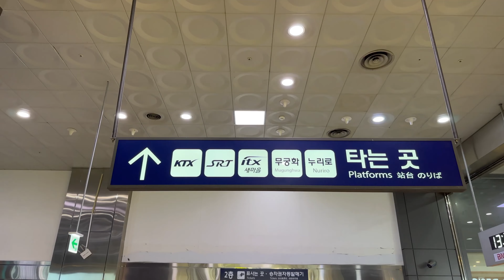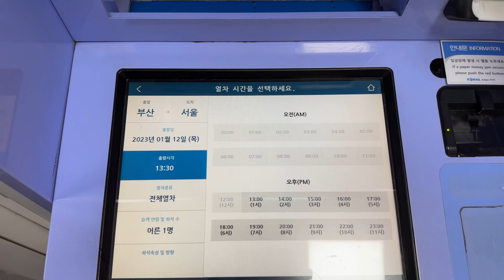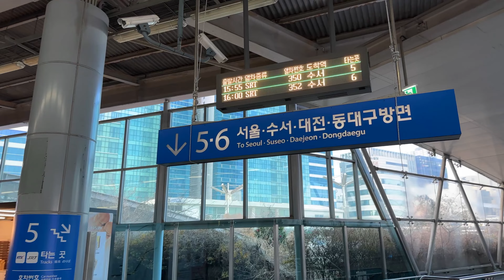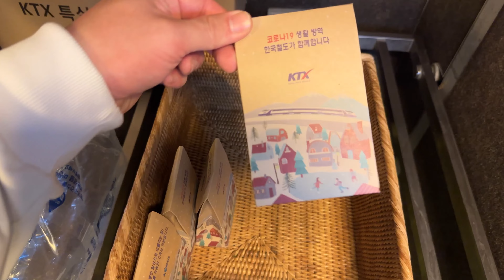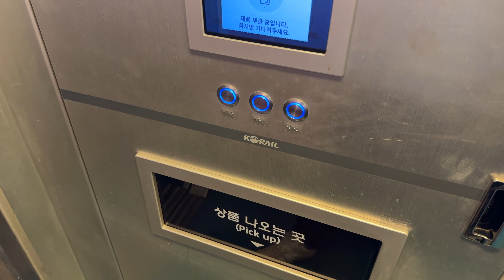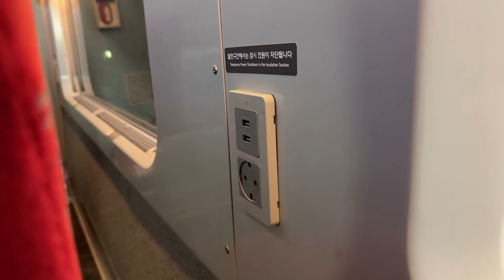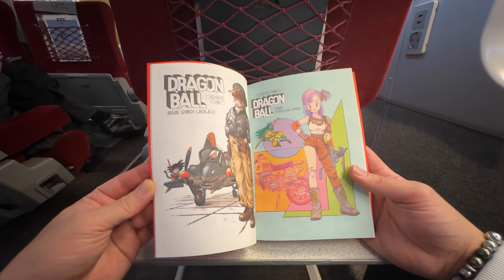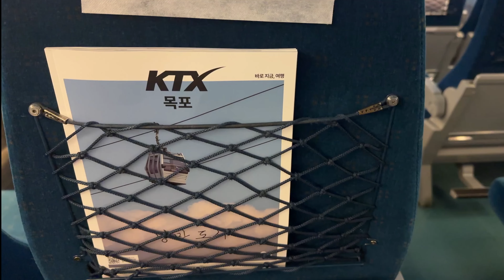First Class on a Bullet Train from Busan to Seoul | Korea Train eXpress (KTX)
Welcome to another special Korea edition of Albie Traveling. In this video, we will be going on a reasonably priced journey in first class from Busan to Seoul aboard the KTX, South Korea's high-speed train that connects major cities across the country. We'll explore the features and benefits of riding the KTX, from its speed and convenience to its comfortable seats and onboard amenities.
As we ride through the beautiful South Korean countryside, I'll share tips on how to purchase tickets, navigate the train stations, and make the most of your KTX experience.

Hop aboard the KTX with me and lets discover the sights, sounds, and excitement of traveling in one of the world's most advanced rail systems.

Timestamps
00:00 Intro
00:22 Busan Station
02:46 Boarding the KTX
05:28 Seat check
08:17 Exploring the train
10:02 Arrival in Seoul and Final Thoughts

Fare: 83700 KRW (~65 USD)

Stabiliser:
DJI OSMO Mobile 6

Thank you for reading to the bottom!